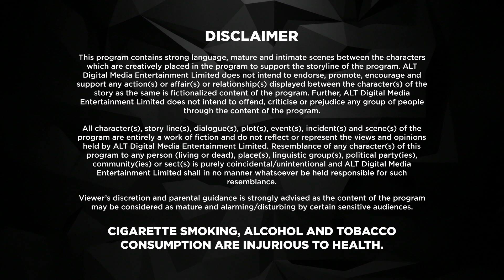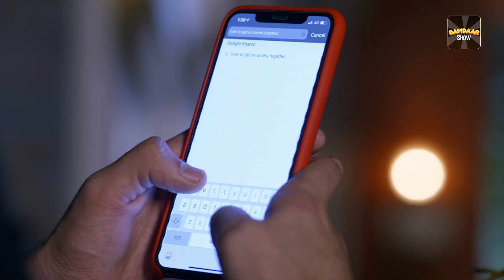Dil Hi Toh Hai | Karan Kundrra | S2 | New Ep 5 | ALTT | New Released Latest Hindi Web Series 2024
ALTT Dil Hi Toh Hai Season 2 is a story of a modern family that has strong values, traditions and legacy, starring Yogita Bihani and Karan Kundrra. In the show, Dil Hi Toh Hai the Noon’s are known for their strong bond that binds them together. Vijaypath, the head of the family, is a caring father with three sons. Ritwik, who is the eldest son and the apple of Vijaypath's eye, doesn’t believe in love. Nothing could pull this happy family apart until Ritwik meets Palak. Will she ignite the feelings of love in Ritwik? Will the Noon’s always be the epitome of a happy family?

"Dive into the heartwarming world of 'Dil Hi Toh Hai,' a captivating drama led by the charismatic Karan Kundrra. This Hindi web series unfolds the narrative of the Noon family—a modern clan deeply rooted in strong values, traditions, and an enduring legacy. Starring Yogita Bihani alongside Karan Kundrra, the show paints a vivid picture of a family bound by an unbreakable bond.

Vijaypath, the patriarch of the Noons, stands as the pillar of this tight-knit family, comprising three sons. The eldest, Ritwik, holds a special place in Vijaypath's heart and carries a belief system devoid of love. However, the equilibrium of this happy family is tested when Ritwik crosses paths with Palak. As their worlds collide, 'Dil Hi Toh Hai' explores whether Palak can unlock the dormant emotions of love within Ritwik and whether the Noons will continue to be the epitome of a blissful family.

This drama, with its mix of romance and family dynamics, promises to take viewers on a rollercoaster of emotions, unveiling fascinating stories that resonate with the audience. Will love conquer all, or will tradition hold sway? Find out in 'Dil Hi Toh Hai,' where modern values collide with deep-rooted traditions, creating a captivating narrative that leaves a lasting impression."